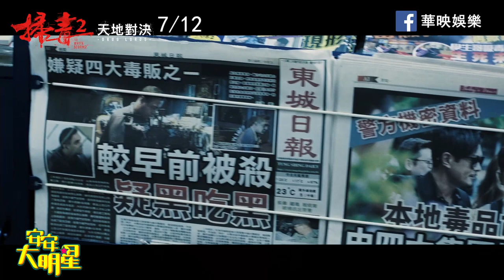【掃毒2天地對決】終極預告 內有首三日贈票活動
在本影片下方留言，說出最期待【掃毒2：天地對決】的地方，就有機會抽中首三日交換卷(7/12-14)特映票2張，一共有10張票要送給各位! 敬請隨時回來這裡查看中獎訊息~